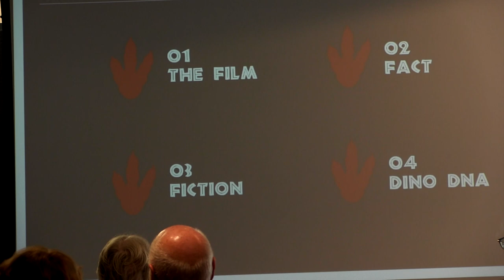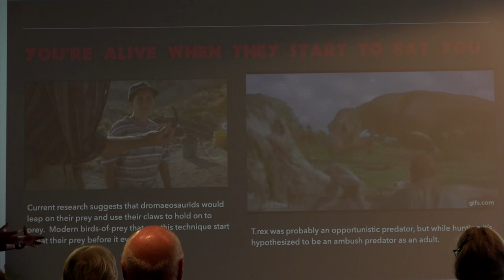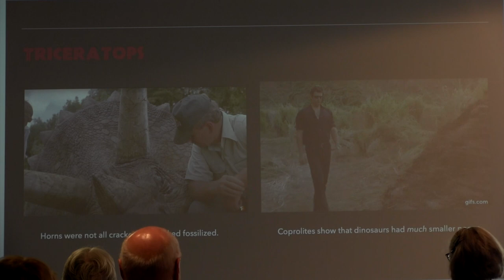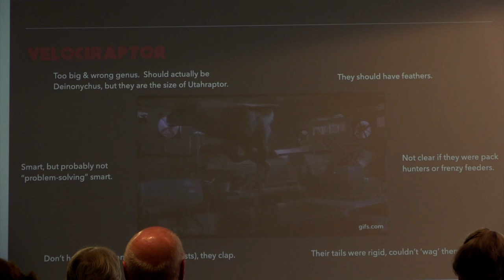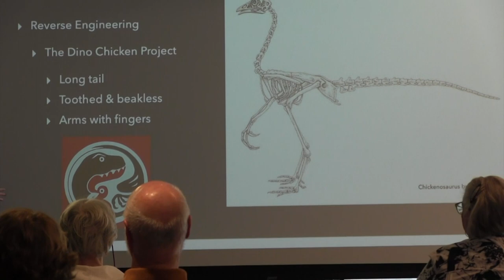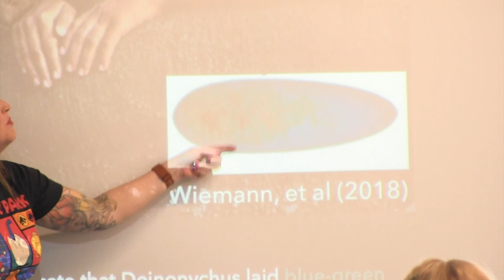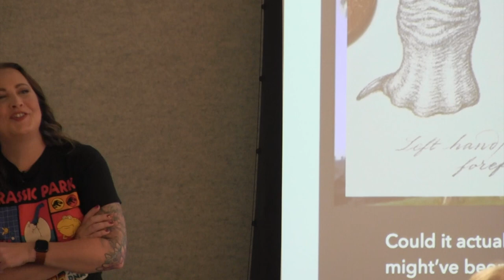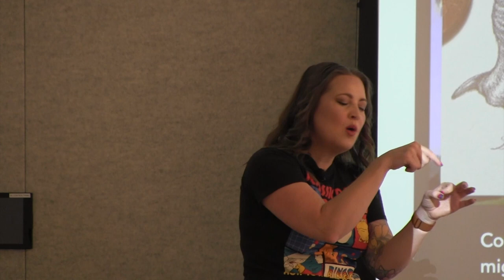Fossils Rock! Lecture Series - Jurassic Park: Fact of Fiction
When the original Jurassic Park movie came out, it gave the most up to date look at dinosaurs and their behaviors. But we've learned a lot over the past 30 years. Join us to find out what still holds up, what doesn't and how close we are to using ancient DNA to create a real-life Jurassic Park (2023).